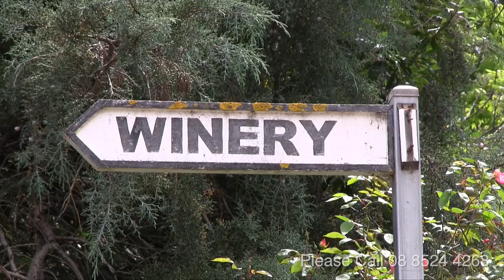Barossa Weddings | Lyndoch Hill & Barossa Chateau